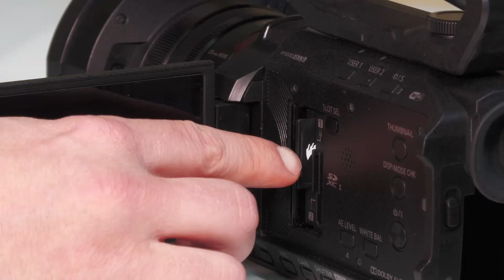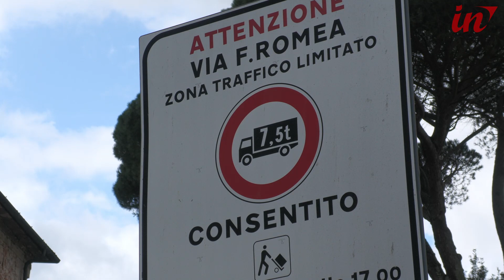Tele Dico in Diretta - Dopo 30 anni ancora disagi in Via Francesca Romea ad Altopascio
Inviaci le tue segnalazioni a:
o whatsapp al numero 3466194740